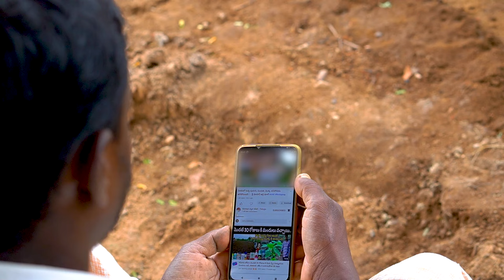ಮೆಣಸಿನ ಮುದುರುಗೆ ಸರಿಯಾದ ಎಣ್ಣೆ ಕೊಡುತ್ತೇವೆ ಅಂದರು , ಆದರೆ ? - ಶ್ರೀ ಮೋಹನ್ ಅಗ್ರಿ ಮಾಲ್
ಮೆಣಸಿನ ಮುದುರುಗೆ ಸರಿಯಾದ ಎಣ್ಣೆ ಕೊಡುತ್ತೇವೆ ಅಂದರು , ಆದರೆ ? - 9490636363 - ಶ್ರೀ ಮೋಹನ್ ಅಗ್ರಿ ಮಾಲ್

ರೈತ ಬಂಧುಗಳಿಗೆ ಪ್ರಮುಖ ಸೂಚನೆ ಮೋಹನ್ ಟ್ರೇಡರ್ಸ್ ಆದೋನಿ ಒಂದು ವರ್ಷದಲ್ಲಿ ಕೀಟನಾಶಕಗಳನ್ನು ಬಳಸಿದ ಇಳುವರಿಯಲ್ಲಿನ ವ್ಯತ್ಯಾಸವನ್ನು ದಯವಿಟ್ಟು ಗಮನಿಸಿ.

ಮೋಹನ್ ಟ್ರೇಡರ್ಸ್ ಆದೋನಿಯು ಕಳೆದ 25 ವರ್ಷಗಳಿಂದ ರೈತರಿಗೆ ಗುಣಮಟ್ಟದ ಹತ್ತಿ ಬೀಜಗಳನ್ನು ನೀಡುತ್ತಿದೆ.

ರೈತ ಬಂಧುಗಳಿಗೆ ಪ್ರಮುಖ ಸೂಚನೆ:- ಈ ಸಂಖ್ಯೆಗೆ 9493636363 ಕರೆ ಮಾಡಿ ಆರ್ಡರ್ ಮಾಡಿದರೆ ನಾವು ನಿಮಗೆ ತಲುಪಿಸಬಹುದು - ಮೋಹನ್ ಟ್ರೇಡರ್ಸ್ ಆದೋನಿ